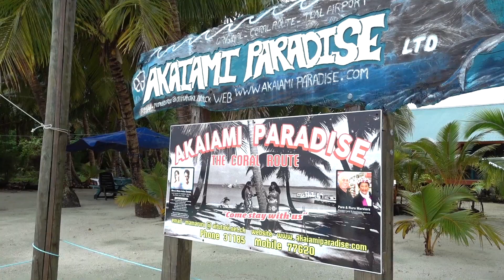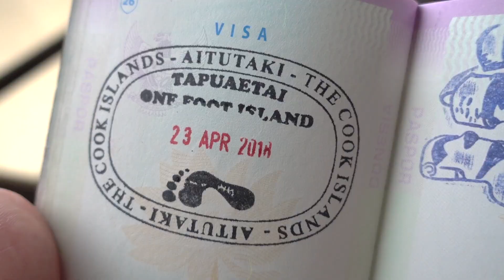RAINY DAY IN PARADISE: Aitutaki Lagoon Cruise to One Foot Island | Cook Islands Adventure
Join me on a rainy yet enchanting day in Aitutaki, Cook Islands, as I embark on the Aitutaki Lagoon Cruise to the renowned One Foot Island. Despite the weather's capriciousness, my Cook Islands lagoon experience was nothing short of spectacular.

Even amidst raindrops, I found myself in the midst of a true paradise. There's something uniquely magical about embracing the rain in such a stunning location.

A must-do activity in Aitutaki, the Vaka Cruise proved to be a highlight of my journey. From the friendly and attentive staff to the delectable food and breathtaking views, it exceeded all expectations.

One of the trip's most memorable moments was snorkeling in the Cook Islands waters, encountering majestic giant trevally and the fascinating giant clams.

Whether rain or shine, Aitutaki's charm and the allure of its crystal-clear waters remain unrivaled. Join me in reliving this remarkable experience.

Vaka Cruise offers a few of the local Polynesian cuisine you have to try. Here's the Cook Islands Food – Design a “Do It Yourself” Polynesian Food Tour:

Here's more on Aitutaki Culture - there are tons of things I learned from my stay on this beautiful island :)

LENSES:
Main Lens